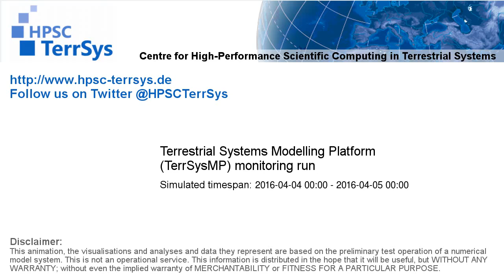TerrSysMP monitoring run 2016-04-04 - 2m air temperature - NRW (24h)